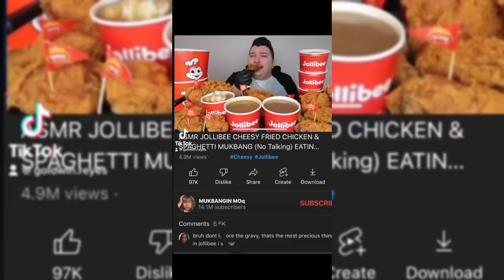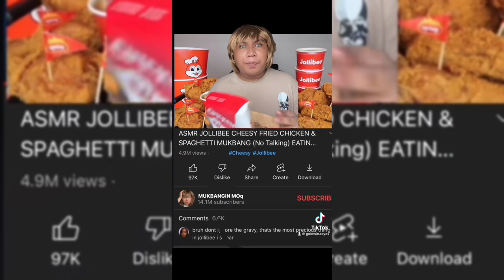GOLDWIN REYES FUNNY TIKTOK COMPILATION PART4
WELKAM TO MAH WORLD MADAPAKERS!!

SIGURADUHIN MO NAKA FOLLOW KA SA INSTAGRAM KO para sa mas makulet na stories!!!